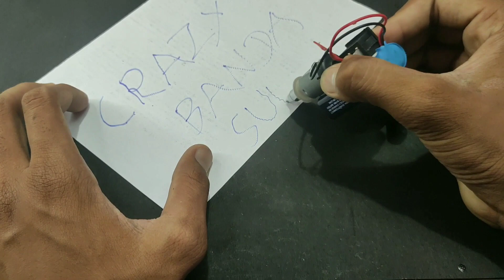5 AWESOME DC MOTOR IDEAS 💡 FOR STUDENT